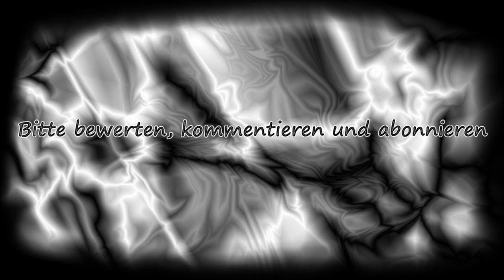Let's Play Minecraft Part 194 - Das ist tief